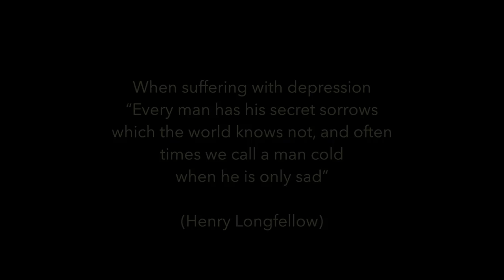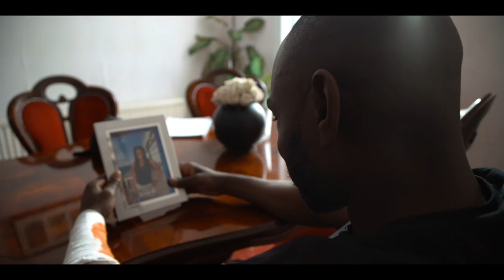Poetic Narrator's - State Of Adversity Pt.1/2 -The Downfall Of Eddie (Prod. By Yondo)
EDDIE AND OSCAR ARE TWO CLOSE BROTHERS WHO LIVE WITH THEIR LOVING SINGLE MOTHER. EDDIE AND OSCAR HAVE A VERY CLOSE BOND WITH THEIR MOTHER. BUT WILL EDDIE AND OSCAR BE ABLE TO GET THROUGH ONE OF THE MOST CHALLENGING OCCURRENCES OF THEIR LIVES SO FAR? WILL IT MAKE OR BREAK THEM? WOULD EDDIE'S STUBBORN NATURE LEAD HIM IN TO NO POINT OF RETURN?